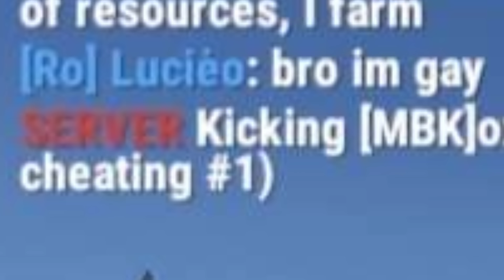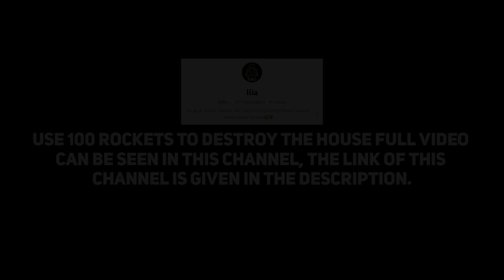Oxide: Survival Island - CHEATER Hunting Gameplay || Oxide Survival Online Base Raiding Wait Rocket